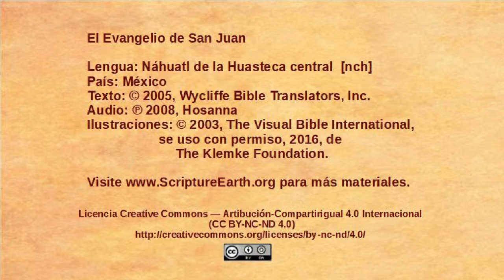Náhuatl de la Huasteca central - John 13:18-38 - Jesus predicts betrayal [nch]